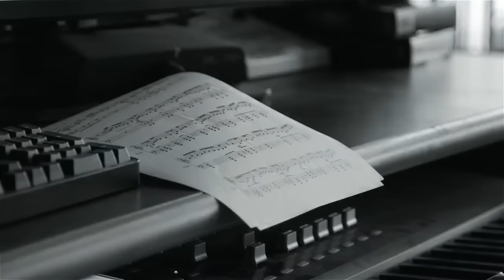DDaHyoNi vs handsomeguy - Asia Pacific Hearthstone Winter Championship 2016 - Group A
DDaHyoNi vs handsomeguy: Group A - Asia Pacific Hearthstone Winter Championship 2016

Game 1: 11:49
Game 2: 23:45
Game 3: 35:54

Game 4: 52:22